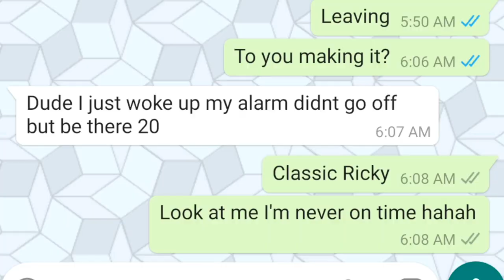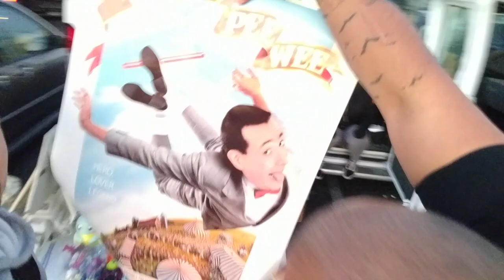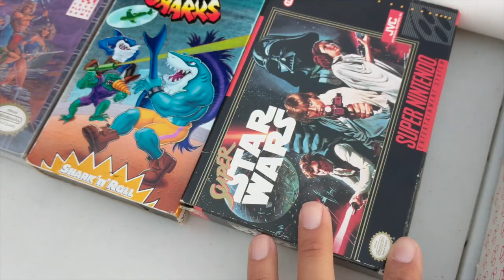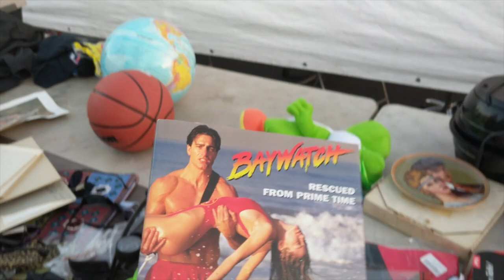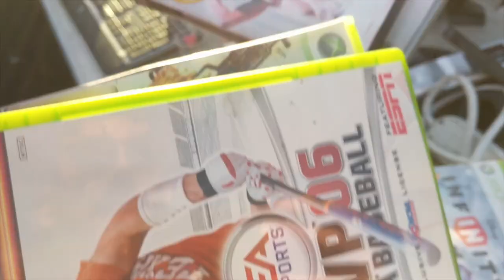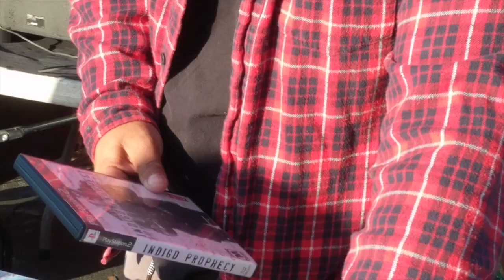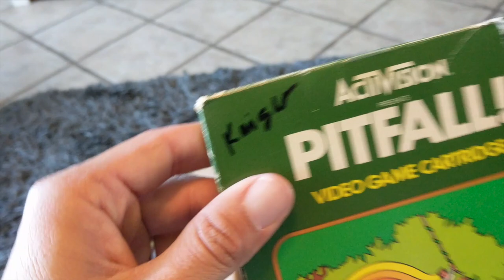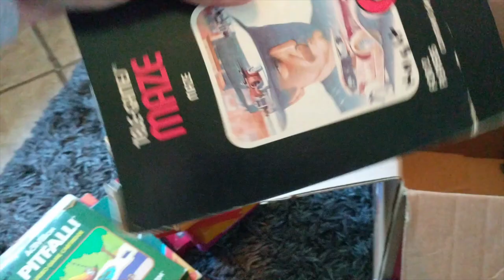TheNesPursuit - THIS is why YOU go EARLY to Flea Markets - Xbox Sign | Retro Toys | Expansion Pak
Riff and Ricky head to the swap meet before the world wakes up. This video is proof that you should be hitting the swap meets nice and early 😃